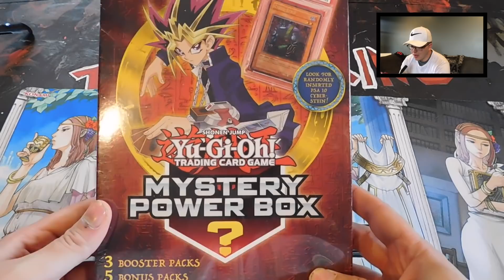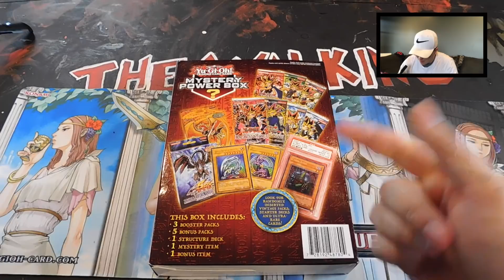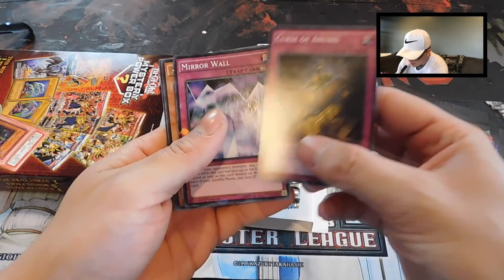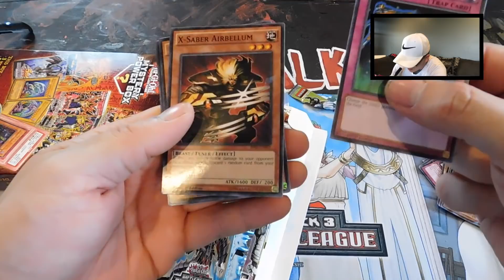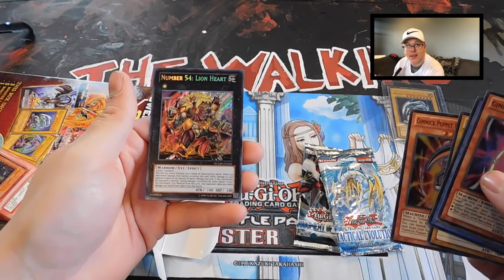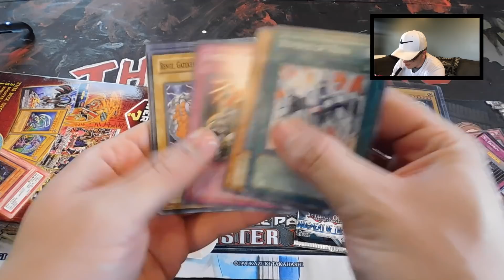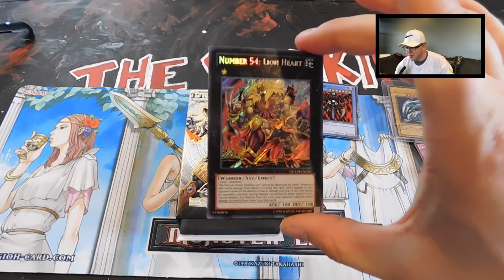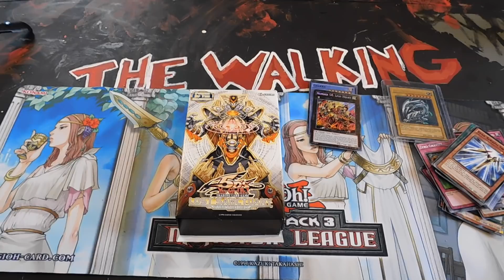My Last Mystery Power Box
Thanks to everyone who support us!
SMACK THAT THUMBS UP!

To Send Us Stuff:       P.O.Box 3911
                                Muncie Indiana, 47307

Dorian Ammons
William Tabor Jr.
Colton Layng
Balta Garcilazo